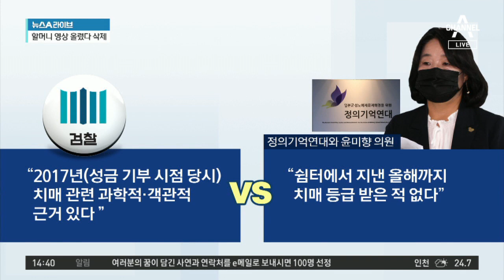당직·당원권 모두 정지…윤미향에 적용된 ‘준사기’ 혐의는? | 뉴스A 라이브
■ 방송일 : 2020년 9월 16일 (수요일)
■ 진행 : 이용환 앵커, 김민지 앵커
■ 출연 : 박민식 국민의힘 전 국회의원, 장윤미 변호사

[이용환 앵커]
“‘준사기죄’가 뭐길래” 요즘 언론에 많이 등장하고 있는 단어, ‘준사기죄’가 무엇이기에가 이슈박스 주제입니다.

[김민지 앵커]
더불어민주당이 정의기억연대 회계부정 의혹 등으로 불구속 기소된 윤미향 의원에 대해 추가 조치를 논의하고 있습니다. 한편 윤미향 의원은 특히 여러 혐의 가운데 ‘준사기죄’ 부분에 비중 있게 반박하고 있습니다.

[이용환]
윤미향 의원이 정의기억연대 이사장 시절에 기부금을 유용한 것 아니냐는 의혹과 관련해서 불구속 기소가 됐는데요. 위안부 피해자 할머니 길원옥 할머니 기부 당시 의사는 ‘심신미약’ 상태가 맞다고 확인했다는 겁니다. 검찰이 의료진 자문을 구해 판단했다는 건데요. 그러니까 검찰 관계자가 검사가 할머니를 직접 면담해 의료 기록과 할머니의 상태를 대조했다고 했습니다.

[박민식 국민의힘 전 국회의원]
준사기죄는 보통 사기죄와는 다른 겁니다. 보통 사기죄는 적극적으로 속이는 행위가 있어야 하는데 준사기죄는 적극적으로 속이는 행위가 필요 없는 거예요. 왜냐하면 상대방이 미성년자거나 할머니처럼 정신적으로 의사결정을 하기 힘든 의학적인 증거가 있는 경우. 이런 경우에는 보통 사람에게는 속이기 힘든 행위라고 하더라도 쉽게 속아 넘어가는 거죠. 죄질이 보통보다는 좋지 않게 볼 수밖에 없는 것이죠.

[김민지]
윤 의원에게 적용된 6가지 혐의 중에 도덕성에 가장 치명상을 줄 수 있기 때문에, 윤 의원이 적극적으로 민감한 반응을 보이는 것도 바로 이때문인 것 같아요.

이 부분이 준사기라는 것은 일반 사기와는 다르게 미성년자나 심신장애자처럼 자신의 이해득실을 제대로 따질 수 없는 상대방에게 금전을 편취했다는 죄거든요. 윤 의원이 길 할머니가 치매에 걸려서 제대로 된 사고를 할 수 없는 사정을 악용해서 수령한 상금의 상당 부분을 2년 2개월에 걸쳐서 편취했다. 만약 이 부분이 유죄로 인정되면 도덕적인 치명타, 정치적인 생명은 끝났다고 봐도 무방하고요.

[이용환]
길원옥 할머니에게 들어온 상금 1억 원 가운데 윤미향 의원이 길 할머니의 심신미약 상태를 이용해서 7천여만 원을 기부 받았다. 어떻게 보면 길원옥 할머니의 의사와 반하게 기부를 받은 것 아니냐는 논란인 것이죠. 윤 의원은 할머니가 정상적인 판단에 의해서 8천여만 원 가까운 돈을 기부한 것이라고 주장하고 있는 건데요. 이렇게 엇갈리고 있는 건가요?

[김민지]
그렇습니다. 지금 심신미약 상태라는 것은 사실상 치매 이야기를 하는 건데요. 윤미향 의원 측에서는 쉼터에서 지낸 올해까지 치매 등급을 받은 적이 없다고 주장하는 반면, 검찰은 준사기 혐의를 적용하면서 2017년 성금 기부 시점 당시 치매와 관련된 객관적인 증거를 가지고 기소한 것이라고 하면서 주장이 엇갈리는 상황입니다.

〈평일〉
08시 00분 라디오쇼 정치시그널 (유튜브 라이브)
08시 50분 김진의 돌직구 쇼
10시 20분 김진의 더라방 (유튜브 라이브)
12시 00분 뉴스A 라이브
15시 50분 강력한 4팀
17시 20분 뉴스TOP10
19시 00분 뉴스A

〈주말〉
12시 00분 토요랭킹쇼·뉴스A 라이브
17시 40분 뉴스TOP10
19시 00분 뉴스A